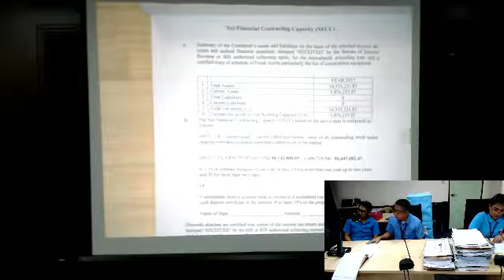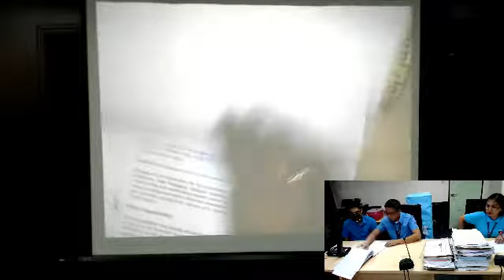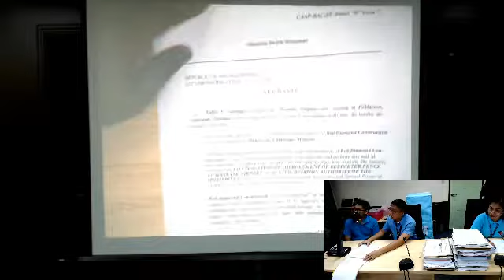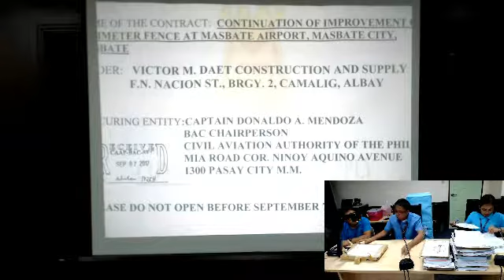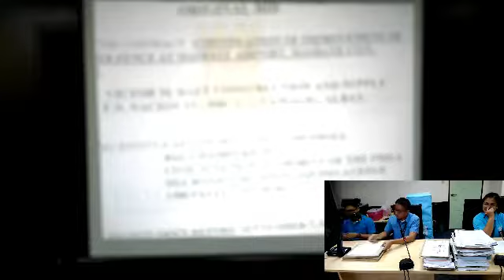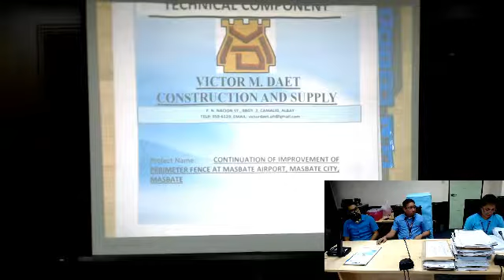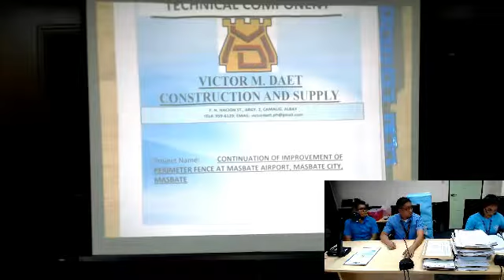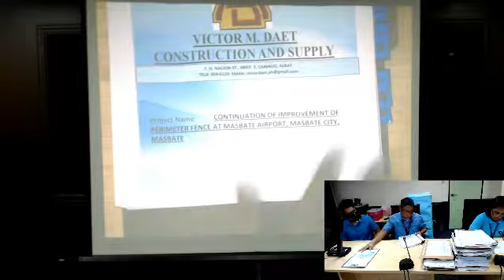CAAP BAC Meeting Sept. 14, 2017 (Part 2)